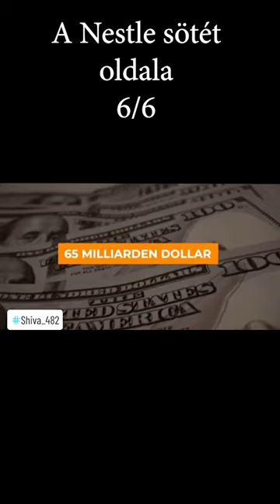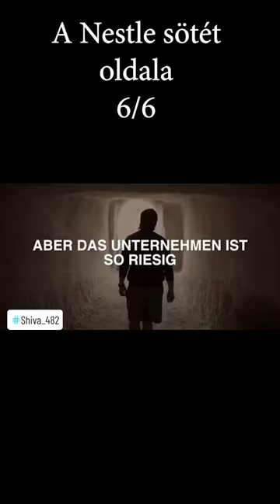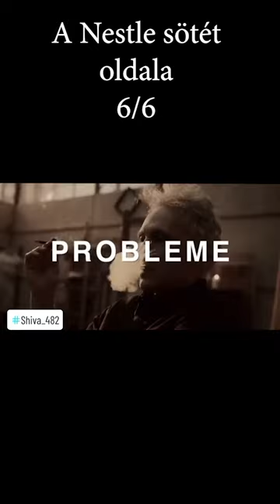A Nestle sötét oldala 6/6